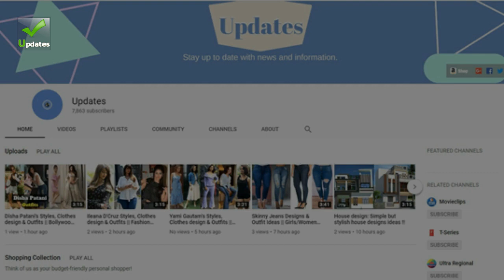Trendy flip flops sandal designs for women